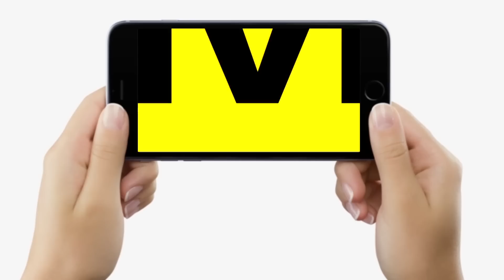Kurhani Bypoll : Tejashwi के MLA ने कह दिया, 'Nityanand Rai बोचहां में भी कमल खिला रहे थे,क्या हुआ ?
Kurhani Bypoll : Tejashwi के MLA ने कह दिया, 'Nityanand Rai बोचहां में भी कमल खिला रहे थे,क्या हुआ ? | Bihar News | LiveCities